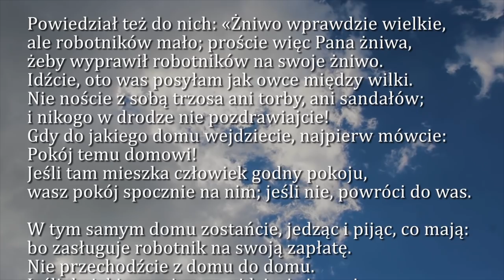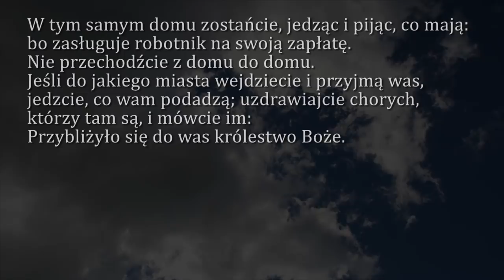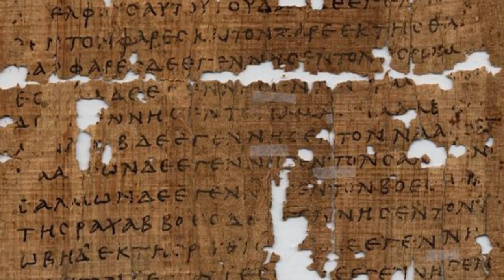Dobra Nowina na dziś | 26 stycznia - wspomnienie św. biskupów Tymoteusza i Tytusa